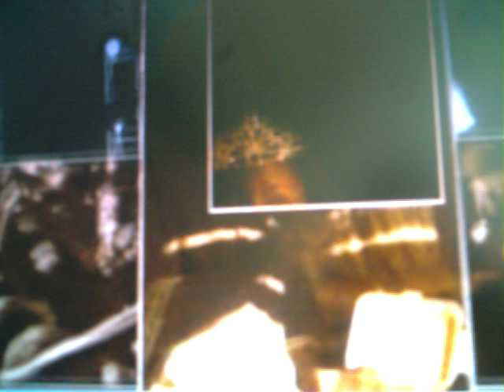2face exclusive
2face grass 2 grace go and get it